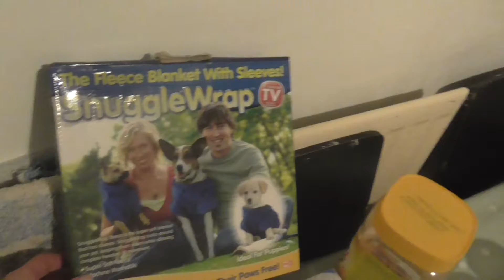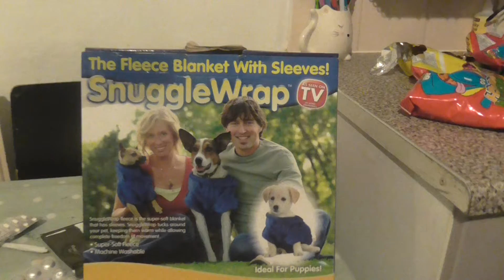snugglewrap for pets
sofia my sphinx cat agreed to model